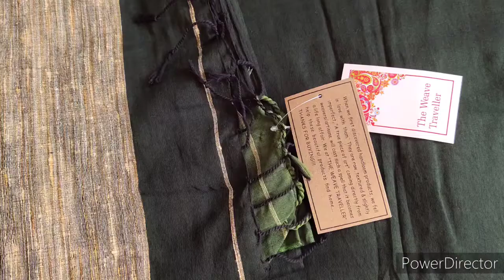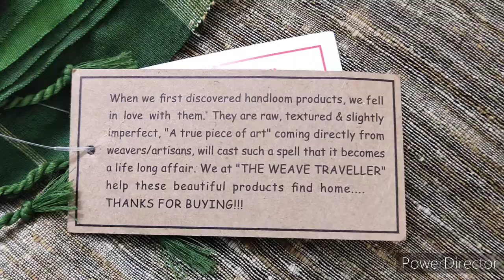Amazon cotton handloom saree review,plane cotton gichcha saree,office wear saree,khadi saree,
Luckys simple tips,
festive season saree haul,
online saree ,amazon saree haul, festive saree, casual cotton saree, Amazon cotton saree review and review, amazon saree haul and tryon,
how to style plane cotton saree,
cotton saree draping,
best saree for teachers,
nayantara saree review,
green saree review, online saree shopping,
gichcha saree ,gichcha pallu saree,
pure cotton saree, hand woven saree ,
the weave traveller saree review,
hand crafted cotton saree,

cotton saree draping,
gichcha saree
pure cotton saree
diwali saree haul, amazon sale haul,
busy buy saree from amazon,

ನಿಮ್ಮ ಕಬರ್ಡನಲ್ಲಿ ಇರಲೇ ಬೇಕಾದ ಸೀರೆ,
 @Luckys simple tips

(paid link)

black blouse : studio shringaar blouse: